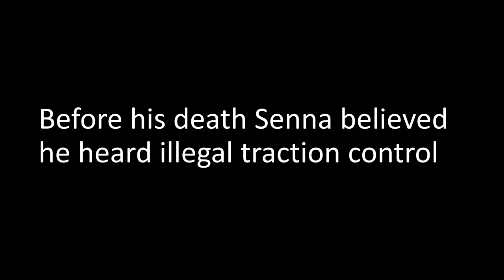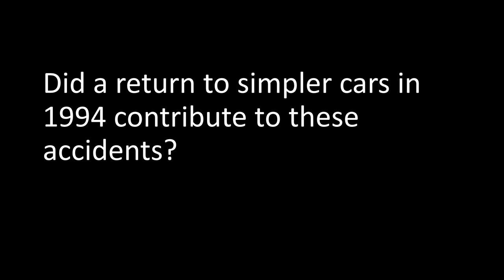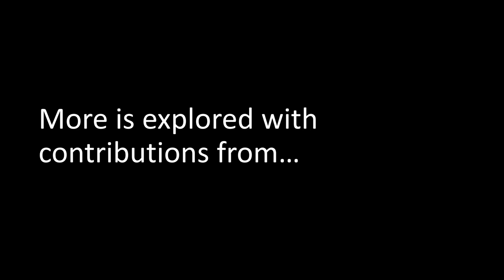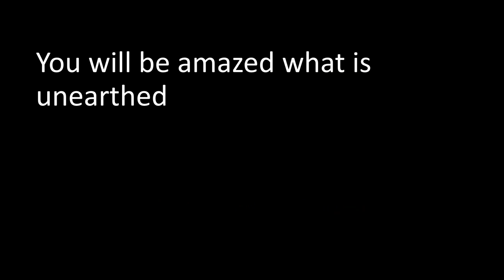1994 The Untold Story of a Tragic and Controversial F1 Season Teaser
Teaser video for a new F1 book which investigates the 1994 Benetton/Schumacher cheating allegations and associated politics. The book has fresh insight from Benetton insiders; Willem Toet, Simon Morley (the "junior employee" blamed for the fuel fire) and Frank Dernie, and Williams’ insider Paul West. The book merely presents evidence thus allowing you, the reader, to decide what happened. What is uncovered might just blow your mind…

1994 was a watershed year for F1 in so many ways, the fatal accidents of Roland Ratzenberger and Ayrton Senna shook the sport to its core and what followed was mayhem:

• Rushed rule changes

• Teams unhappy with how F1 was being managed

• A power struggle for control of the sport

• Teams exploiting vagueness in the rules

• Accusations of politically motivated penalties slapped down to teams

• An alleged cover-up over the near fatal pit-lane fire at Hockenheim

• Perhaps the most controversial championship conclusion ever

It also saw Michael Schumacher and Benetton first emerge as championship contenders, upsetting the establishment. Many believe their sudden rise was down to cheating, whilst others feel they were penalised unfairly because of politics. For the first time all the arguments are painstakingly examined in this book. Fresh insights, exclusive interviews, and a plethora of existing evidence are brought together thus giving the clearest analysis yet into the events of 1994.

You will be amazed how much previously unknown/forgotten information, this book unearths. 1994 was tragic, chaotic, political, technical, and involved some very colorful characters in the heart of the action. It is a story that is guaranteed to amaze, delight, and shock you in equal measures.

Release date TBC.

Photos courtesy of: Sgozzi, Brian Snelson and Martin Lee & Giovanni Talli & Mike Fairholmes